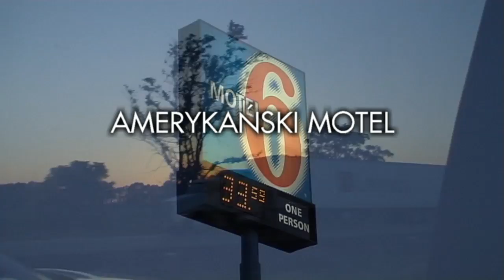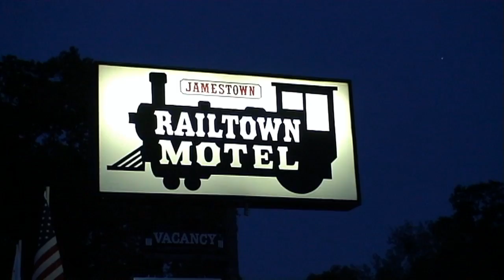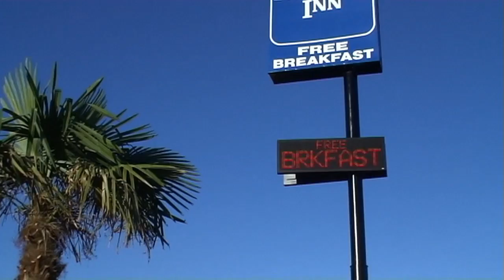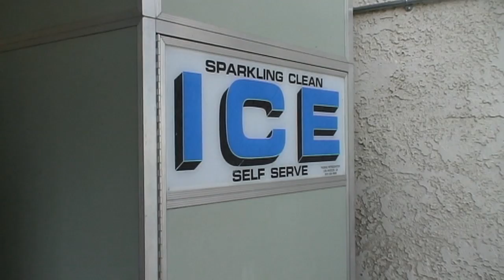Niezwykly Swiat - USA - Amerykański motel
W USA istnieje bardzo dobrze rozwinięta sieć hoteli oraz moteli, praktycznie w każdym, nawet bardzo małym miasteczku nie ma problemów ze znalezieniem miejsca noclegowego. W ośrodkach turystycznych oraz w miejscach popularnych weekendowych wypraw rodzin amerykańskich znajdziemy kilka lub kilkanaście obiektów świadczących usługi hotelarskie. Są to zazwyczaj hotele lub motele znanych amerykańskich sieci hotelarskich z bogatą ofertą dopasowaną do gustów i kieszeni zwiedzających.